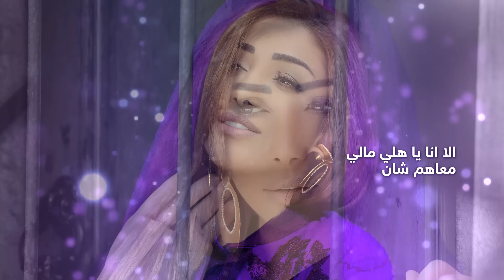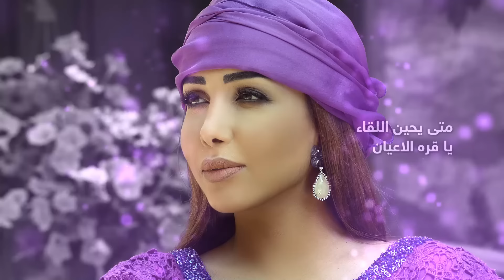Arwa - La Sheft Ahl El Hawa (Lyric Video) / أروى - لا شفت أهل الهوى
أروى - لا شفت أهل الهوى (النسخة الأصلية) | 1999
Arwa -  La Sheft Ahl Al Hawa (Official Audio) | 1999

كلمات الأغنية :
لا شفت اهل الهوى تاخذني الحسره

كل بخله وذاك الليل و القمره

الا انا يا هلي مالي معاهم شان

متى يحين اللقاء يا قره الاعيان

يا هاجري رحماك

ما للجفاء قدره

مشتاقه لرؤياك

بعدك علي جمره

حتى منامي حبيبي فارق الاجفان

اذكر زمان الصفاء و الود و العشره

ايام عشنا سواء علحلوه و المره

و الحب اللي بيننا نبعه وفاء و حنان

تصميم الكليب :شركة سمارتبست هاب
Graphics & Photography by Smartpostshub